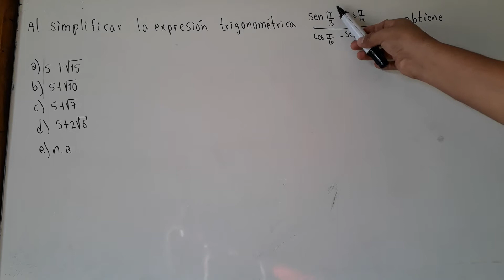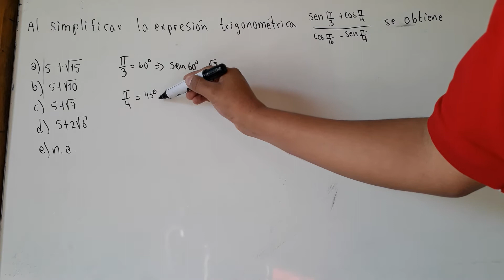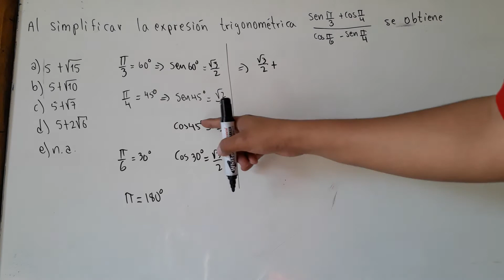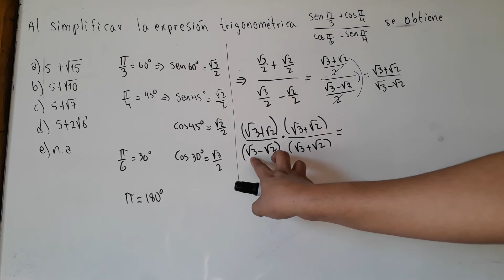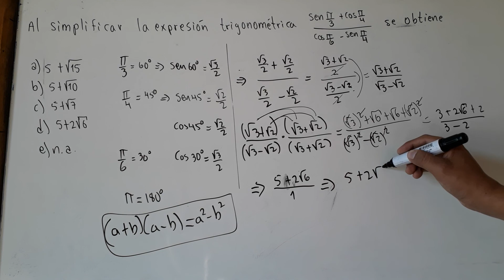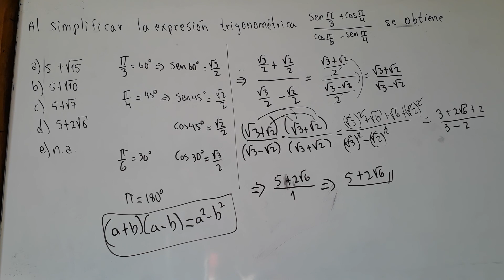34 PSAUAGRM BANCO MATEMATICAS angulos notables